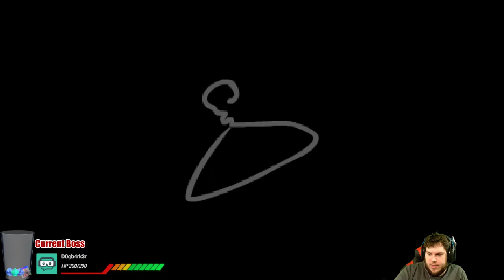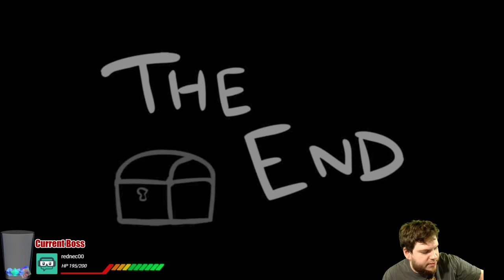Afterbirth+ Speed Runs! Just Ok - Cobalt Streak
Hey! At least we're consistent.
- Streams every day starting at 5 PM CST!